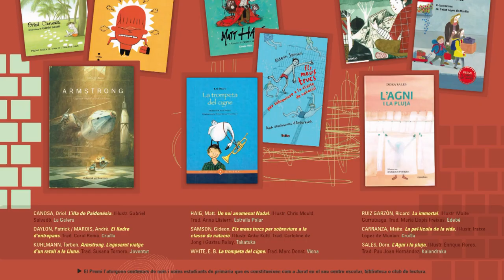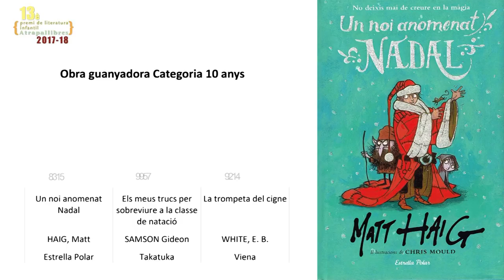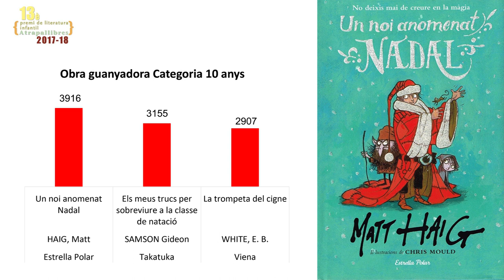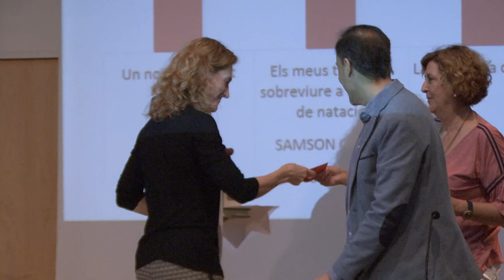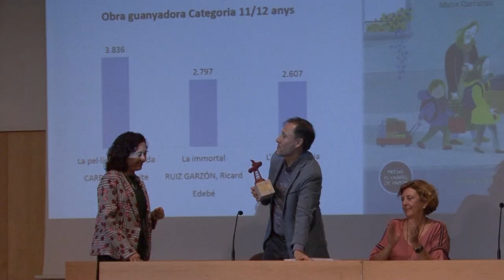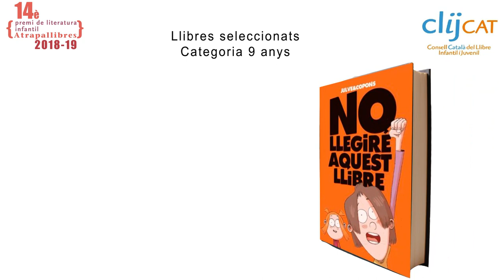13è Premi Atrapallibres 2017/2018